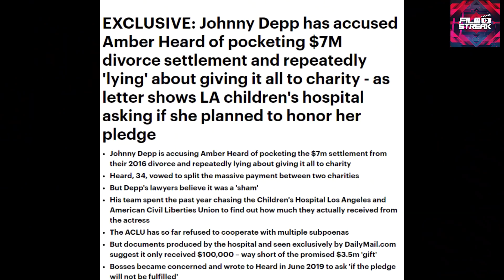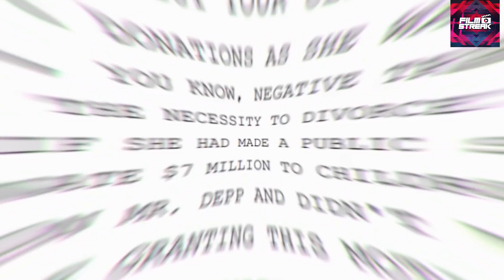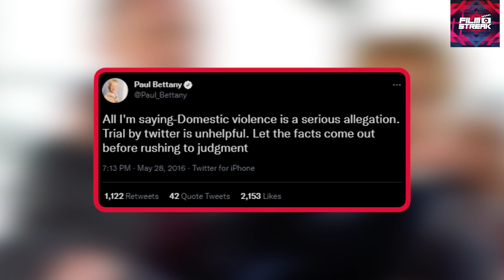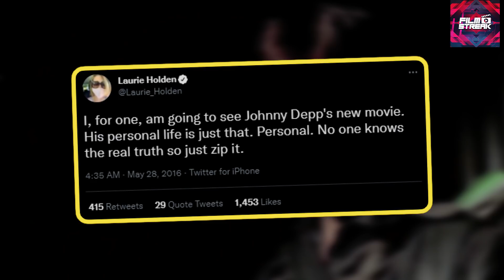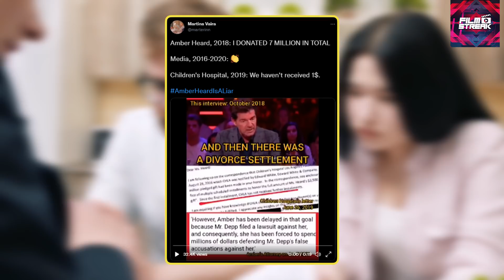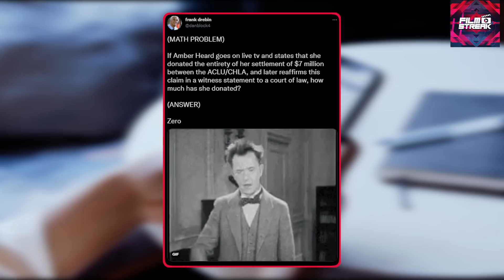Celebrities Furiously Reacting To Amber Heard Not Donating The $7 Million To Charity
In this video, Film Streak Showcases Angry Celebrities reacting to Amber Heard Not donating the $7 Million to Charity Which She promised A Few Years Ago But She Didn't Get That Done.